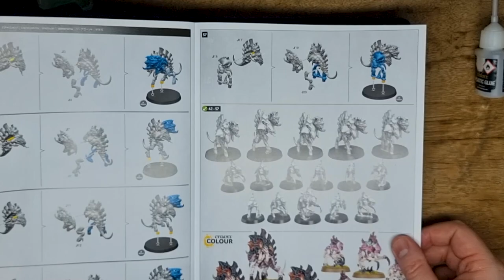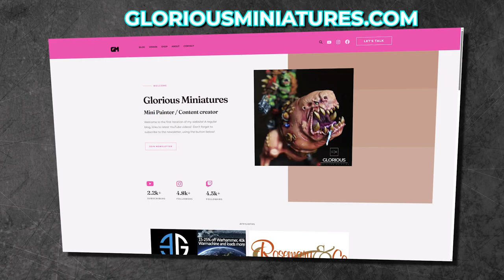Building the BARBGAUNTS for my Warhammer 40k tyranid Leviathan army!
Today we are building barbgaunts for my Warhammer 40k tyranid Leviathan army! Hopefully, I shall be able to record a tutorial for painting the barbgaunts up. I did indeed FINALLY come up with a paint scheme for my Leviathan tyranids army! Will I ever get to play them in a game of Warhammer 40k though?!

At checkout, for more crystals use code::

JOL0989

CHAPTERS:

00:00 Hello & welcome!
00:10 Let's start on the Barbgaunts
12:00 Wrap up